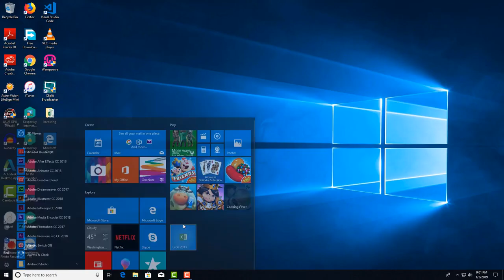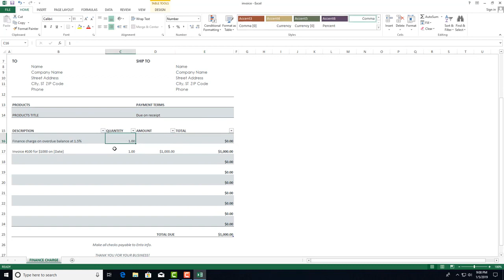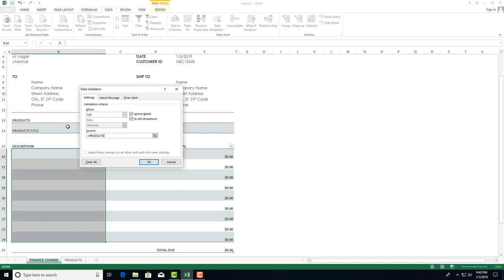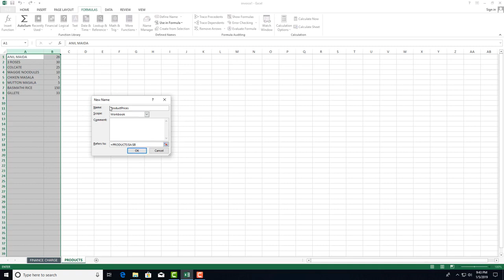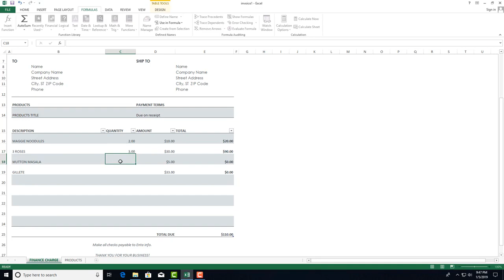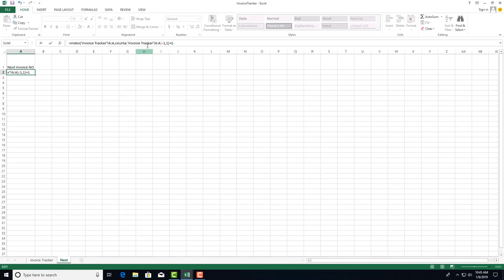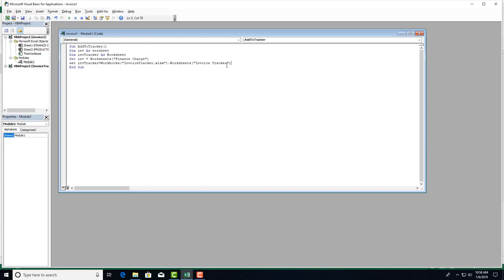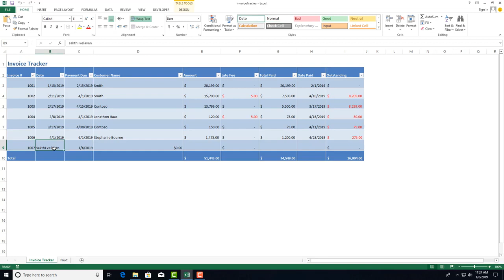How to create fully automatic invoice in excel, Fully automatic invoice in excel in Tamil New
Windows Computer

English Grammar
                   IF CLAUSE

                   DIRECT & INDIRECT

PHOTOSHOP

Autodesk 123d design with ipad